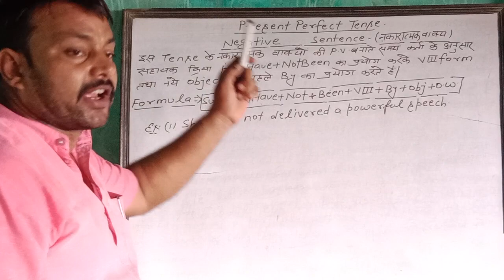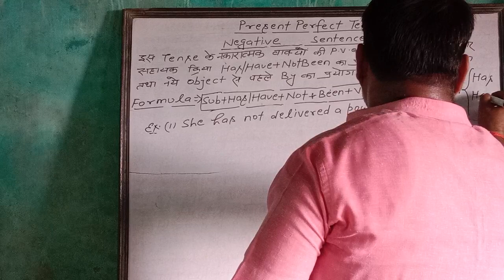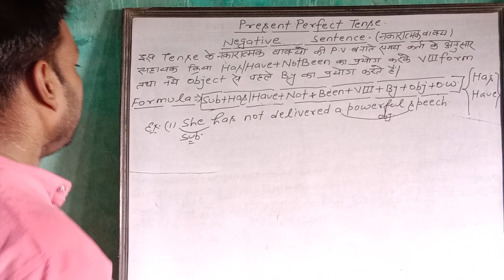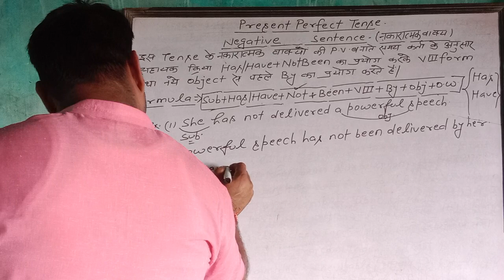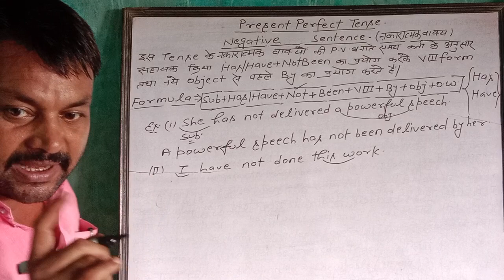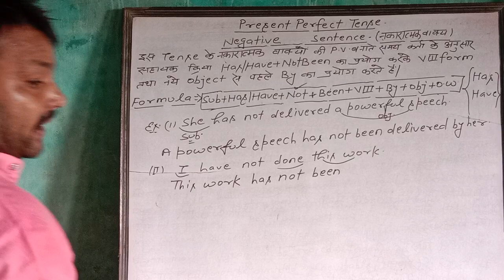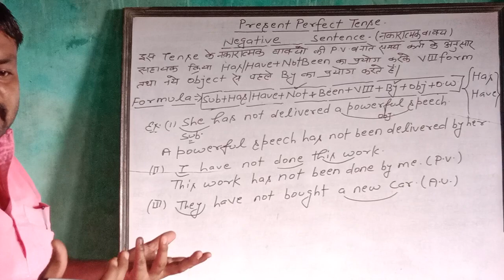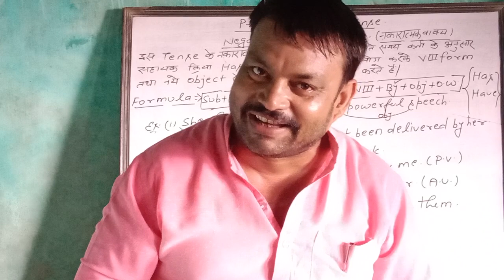Active and passive voice|Present perfect tense (Negative Sentence)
Hello students,

  "In this lesson, you will learn Present Perfect tense|(Active and passive voice) in English grammar by Arun sir."

Present Perfect tense (Negative Sentence) rules and examples.

If you have any Doubts,Query,or

TEAM
Arun Sir Academy